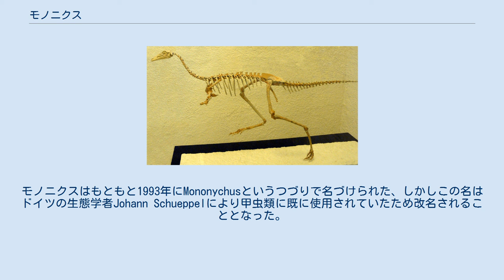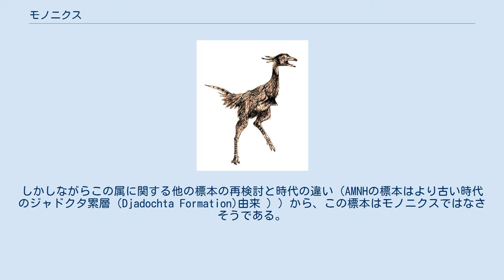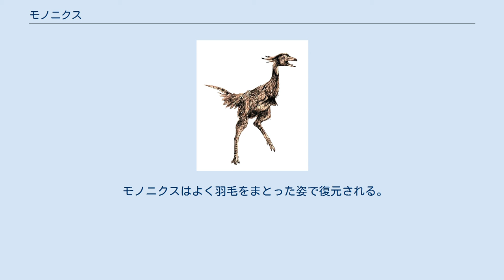モノニクス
モノニクス（Mononykus　”一つの爪”の意味）は白亜紀後期のモンゴル（約7000万年前のネメグト累層（Nemegt Formation））より知られるやせた足をもつ獣脚類恐竜である。
この足は軽快に二本足で移動し、かなり早く走ることが可能で、彼らの住む開けた乾燥した平原では有用であったのだろう。
頭骨は小さく、歯は点在しており、昆虫やトカゲや哺乳類などの小動物を食べていたことが示唆される。
大きな目を持っており冷涼で捕食者の少ない夜間の狩が可能であったと見られる。
モノニクスはもともと1993年にMononychusというつづりで名づけられた、しかしこの名はドイツの生態学者Johann Schueppelにより甲虫類に既に使用されていたため改名されることとなった。
 想像図 モノニクスは小さな恐竜で、体長はたった1mほどである。
他に鳥のような癒合した手首の骨と竜骨状の胸骨で特徴付けられる。
骨盤の三角形の断面やつま先の骨のプロポーションの違いなどを含むさまざまな骨格上の詳細な差異によって近縁種であるシュヴウイア（Shuvuuia ）やパルヴィクルソル（Parvicursor ）と区別される。
モノニクスは現在標本番号IGM N107/6の単一のホロタイプ標本で表される。
この標本は尾を欠く部分骨格、完全な脳函を含む頭骨の小片のみで構成される。
いくつかの他の標本が後にモノニクスのものと誤って分類されており、これには部分的な尾（初めに非常に短いものと解釈されたが、後の標本により長く薄いものであることが示された）や独特のほぼ歯のない完全な頭骨が含まれている。
しかしながら、これらの標本は後に新しい属シュヴウイアに再分類された。
これゆえ絵画や博物館の骨格展示のモノニクス復元は実は大部分シュヴウイアに基づいていることになる。
モノニクスは1990年に公式に記載されたが、この属に所属すると見られる化石は何十年も前のアンドリュー隊の遠征で発掘されていた。
アメリカ自然史博物館（AMNH）に所蔵されるこの標本には単に”鳥に似た恐竜”とだけラベルされている。
しかしながらこの属に関する他の標本の再検討と時代の違い（AMNHの標本はより古い時代のジャドクタ累層（Djadochta Formation)由来 ））から、この標本はモノニクスではなさそうである。
 モノニクスはその近縁種とともにアルヴァレスサウルス科のメンバーであり、非常に奇妙な長さ約7.5cmの大きな一本の爪（名前の由来となっている）をもつずんぐりした腕をもつ。
他の二本の爪は消失している（しかしながらモノニクスの近縁種シュヴウイアでは痕跡的な2本の爪が大きな爪の横に存在する）。
これらの高度に特殊化した腕の用途は未だ謎であるが、蟻塚を壊すのに使い（現在のアリクイのように）、主に昆虫を餌にしていたと示唆する科学者もいる 。
 モノニクスはよく羽毛をまとった姿で復元される。
実際に近縁種のシュヴウイアでは羽毛の跡の化石が発見されており、アルヴァレスサウルス科は羽毛もしくは毛で覆われていた系統であることが明らかになっている。